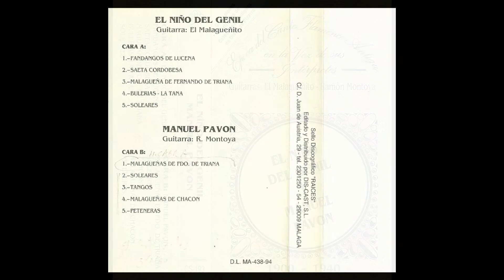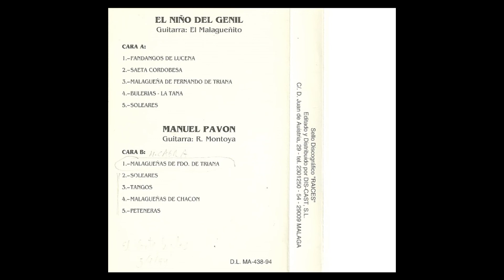El niño del Genil y Manuel Pavon Epoca del Cante Flamenco Antiguo Cassette 1994 09 Malagu